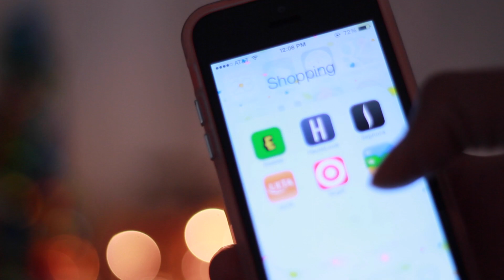What's on My Pink iPhone 5C?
Sorry this video is late guys, I've been on vacation and recently sick! I'm feeling better so here you go: What's on my Iphone 5C as requested :)

Camera: Canon t3i kit
Lens: Stock Lens or 50mm 1.8 aperture lens
Lighting: Natural or Cowboy Studio Lights